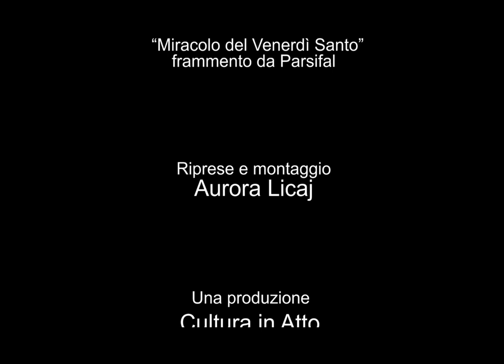ad Esculapio salvatore - poesia di F. Zevio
ΑΕΣΚΟΥΛΑΠΙΩ ΣΩΤΕΡΙ
(ad Esculapio salvatore)

Poesia di
Francesco Zevio
da
Suite dei Mondi
Robin edizioni srl 2019

Jozef F. Pjetri C.D.
voce recitante e pianoforte

Musica di Richard
 “Miracolo del Venerdì Santo”
frammento da Parsifal

Aurora Licaj

Una produzione di
CulturainAtto

Roma - Padova
Marzo-Giugno 2019